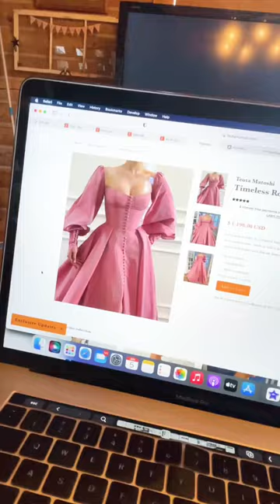Sewing and thrifting a Teuta Matoshi inspired pink dress from thrifted sheets | diy beautiful easy